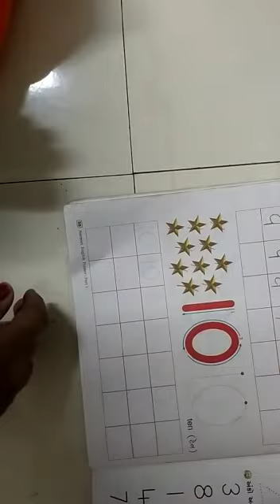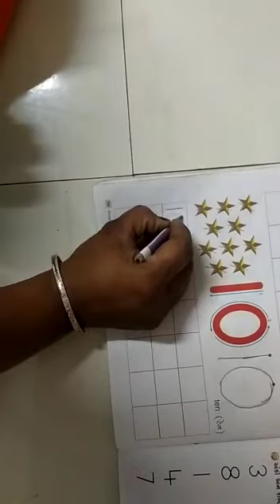20/2/21 STD - 1 English (Guj med)